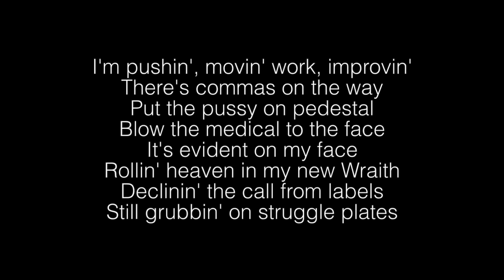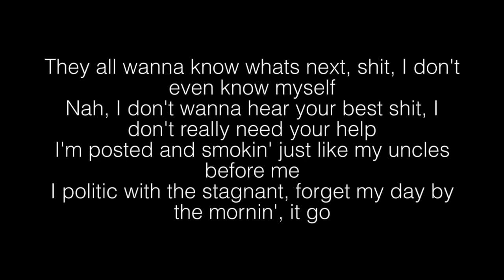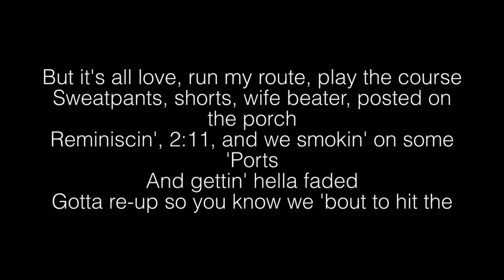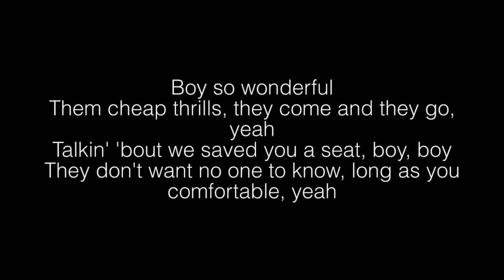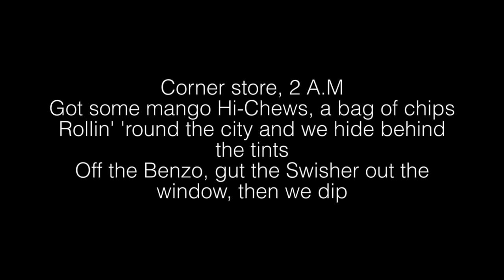Macklemore- Corner Store Lyrics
Corner Store Lyrics:
[Chorus: Dave B]
Corner store, 2 A.M
Got some mango Hi-Chews, a bag of chips
Rollin' through the city and we hide behind the tints
In the Benzo, gut the Swisher out the window, then we dip
Posted at the corner store, posted at the corner store

[Verse 1: Travis Thompson]
Okay, 2 A.M., I'm posted (I'm posted)
Dope all in my Jansport
Movin', the youth I run with
Might treat your block like a dance floor
Finesse the rent out the landlord
Mama said "Pull your pants up"
Bendin' corners and scraper, I'm loyal to 'til my bands up
I'm pushin', movin' work, improvin'
There's commas on the way
Put the pussy on pedestal
Blow the medical to the face
It's evident on my face
Rollin' heaven in my new Wraith
Declinin' the call from labels
Still grubbin' on struggle plates
They all wanna know whats next, shit, I don't even know myself
Nah, I don't wanna hear your best shit, I don't really need your help
I'm posted and smokin' just like my uncles before me
I politic with the stagnant, forget my day by the mornin', it go

I grew up on Old English, that's that malt liquor (Aha)
Never smoked a Backwood, it was all Swishers (Uh-uh)
Before I pulled a fake ID out on a bartender
I was on a bag of cubensis, walkin' off kilter (Shrooms, shrooms, shrooms)
We ain't have no common sense
Do that dirt and hop that fence
Roastin', talkin' shit, we mobbin', I just got my momma's whip (Hell yeah)
We blow dank out that window, right with your tape up, it's garbage
I used to roll up a spliff, and I mixed the weed with the Parliament, ayy (Oh shit)
Couldn't tell you 'bout our future (Nah)
We was on the corner, posted (Yeah)
Wasn't thinking 'bout tomorrow (Uh)
On the rooftop smokin' (Smokin')
Swisher guts in the Funyun bag (Yes)
I was just doing my thing (My thing)
Hit the hot food aisle (Uh-uh)
Got the gizzards instead of the wings (Gizzards)
But it's all love, run my route, play the course
Sweatpants, shorts, wife beater, posted on the porch
Reminiscin', 2:11, and we smokin' on some 'Ports
And gettin' hella faded
Gotta re-up so you know we 'bout to hit the—

[Verse 3: Dave B]
Takin' my time, workin' it out
Countin' the coin, breakin' my back
All in my loins, all on my nerves
Can't get a break, but that's my snack
Call me Almond Joy, mama's boy
Can't afford none of what you order
Shit, I'm hardly on, not quite broke
Off the wall, but on the border
Pushin' pen to the paper for peso
They wanna Lego
Close construction, no room for the huevos
That's Benny, he like Montego, he save you like the gecko
He not gon' pay to date you, you guessed it, OG Maco
Boy so wonderful
Them cheap thrills, they come and they go, yeah
Talkin' 'bout we saved you a seat, boy, boy
They don't want no one to know, long as you comfortable, yeah

[Bridge: Macklemore]
Rollin' 'round the city and we hide behind the tints
Off the Benzo, gut the Swisher out the window, then we dip

[Outro]
Corner store
That's all (Gemini)
God, grant me the serenity to accept the things I cannot change, the courage to change the things I can, and the wisdom to know the difference